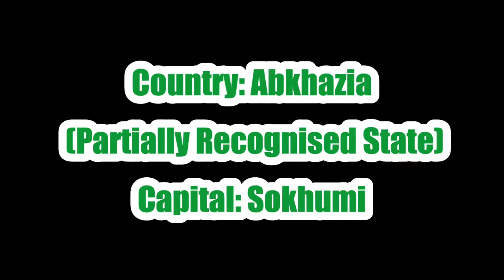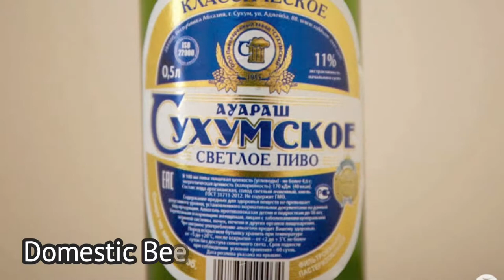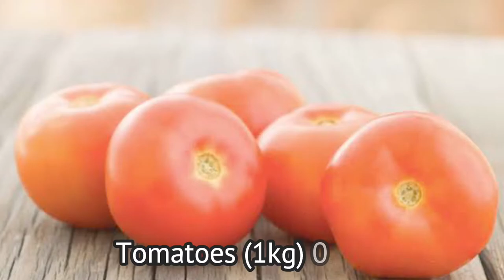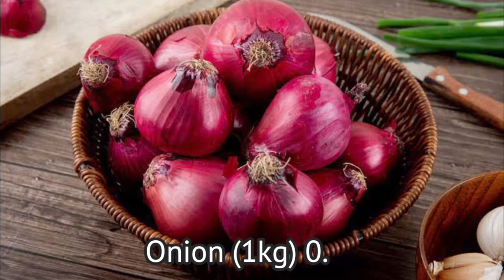Monthly cost of living in Abkhazia || Expense Tv